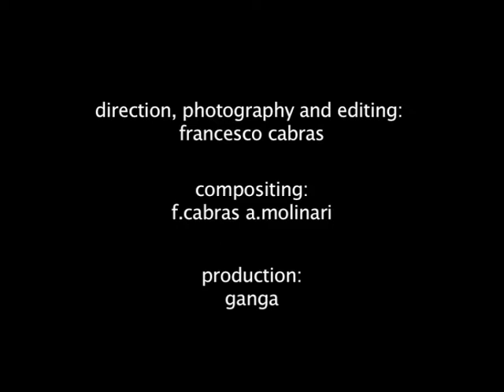Su Mandala #1 - direction by Francesco Cabras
direction, photography and editing by Francesco Cabras
compositing by F. Cabras & A. Molinari
assistant director: Carlo Fenu
production: ganga
singers: marco muntoni, sandra ruju, franco sinidirection

AWARDS: Murgia Film Festival 2007 (VIDEOART AWARD), TamTam Digifestival 2007 (WINNER Net Fiction SECTION)

SU MANDALA
L'idea del progetto è quello di far convivere due mondi in apparenza diametralmente opposti: gli antichi canti sardi che si tramandano attraverso la tradizione orale e un'estetica di destrutturazione replicata molto vicina alla mistica dei mandala tibetani e ai frattali della scomposizione dello spazio. Mantenendo intatto il suono dei canti registrati in Sardegna in situazioni estemporanee come il festival dei tenores di Ollolai nel cuore della Barbagia o in un sito di archeologia industriale in Gallura, la ricerca tende a ricreare un mondo di immagini sia astratte che radicate alla propria natura. I cantanti vengono ritratti quasi come le icone della vetrata di una cattedrale escheriana o attraverso una reiterata e moltiplicata specularità pop. Il mezzo digitale è utilizzato si per stravolgere i volti e i corpi dei cantanti, ma con una cura estrema nel cercare di tradurre e rispettare l'andatura solenne, la temperatura liturgica e spesso spirituale che i canti evocano.
SU MANDALA
The idea at the base of the project is to let cohabit two apparently opposite worlds: the old, orally handed sardinian chants with an unstructured serial aesthetic very close to the mysticism of the tibetan mandalas and the digital fractal decomposition of the space. The research tents to re create a world of abstract images that nevertheless shelter the elements of recognizability of the singers. They are portrayed almost like glass icons of an Escher like cathedral window, or through a mirror-like pop lens. The result is a moment of absolute suspension and classic-like estrangement. The digital attitude is, yes, used to transform the shape and the body of the singers but with an extreme cure in the attempt of translating and respecting that ancient ancestral feeling that this singing recalls.